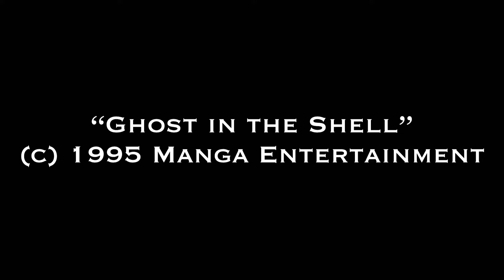Ghost in the Shell (Hidden Gems)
There is no spoon where androids dream of electric sheep, as we hack into 1995’s GHOST IN THE SHELL.